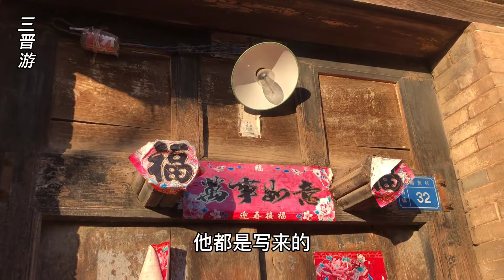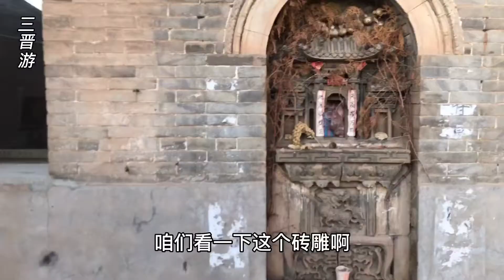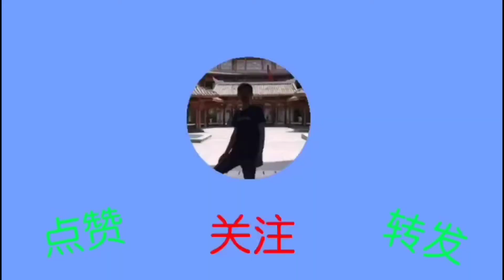实拍山西古村里，一座清代财主二进院，精美土地神堂砖雕！